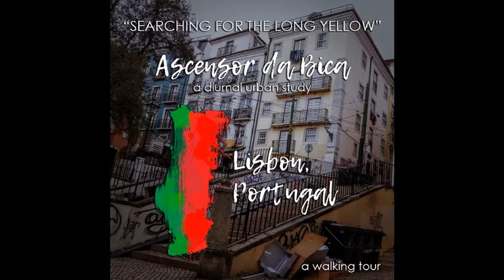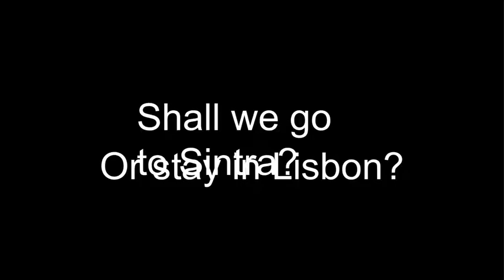Slideshow - Ascensor da Bica (Day) (Lisbon, Portugal)